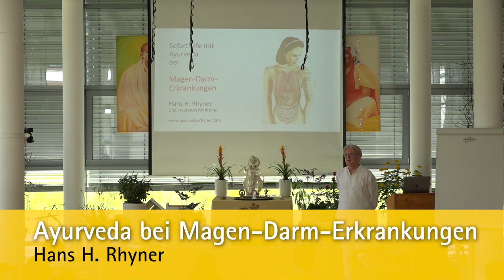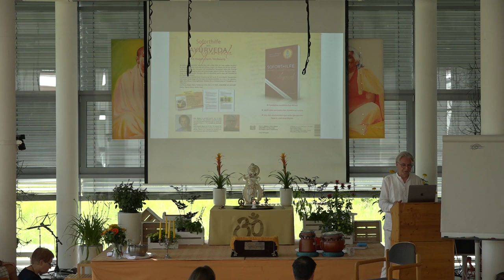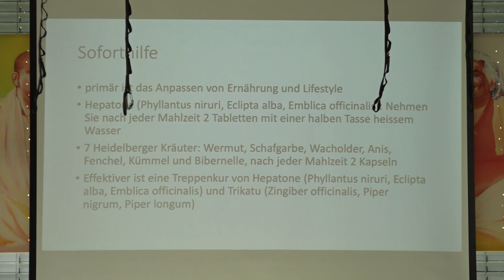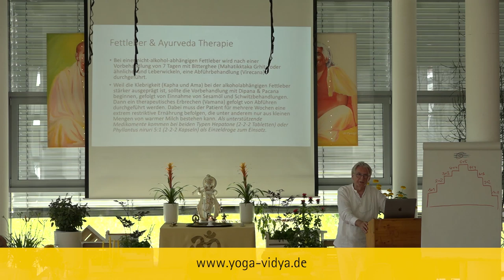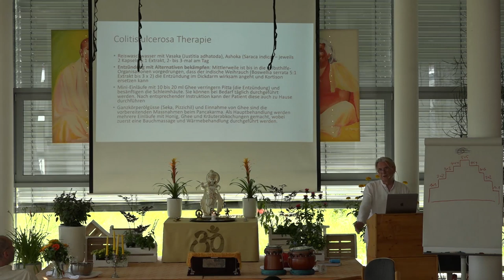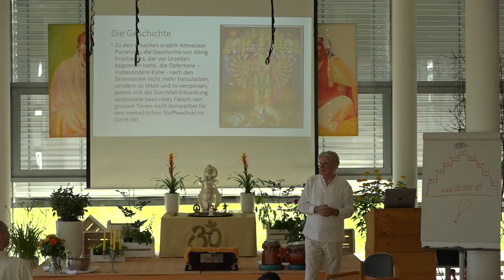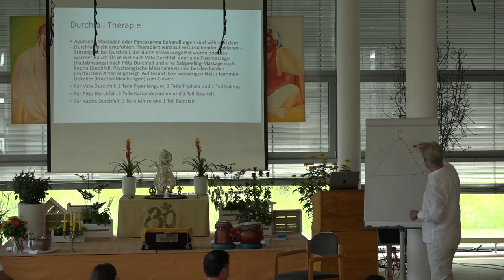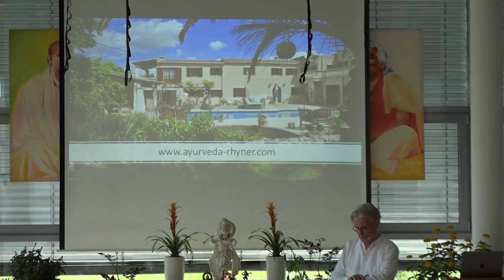Magen-Darm - Dr. Hans Rhyner - Ayurveda Kongress 2019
Ein Vortrag im Rahmen des Ayurveda Kongresses 2019 von Dr. Hans Heinrich Rhyner zum Thema: Magen-Darm.